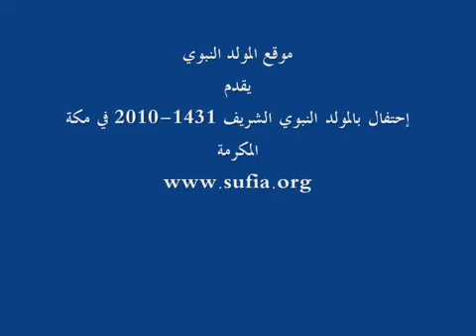Mawlid Gathering: Makkah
Exclusive Mawlid (Meelad un Nabi) Gathering in Makkah with son of Sheik Alvi Maliki, Sheikh Ahmad Alvi Maliki
Where isn't Mawlid !
Where isn't Meelad !
Where isn't Milad !

Khasuusi Mehfil e Meelad Makkah
from the series
Meelad un Nabi Kahan Nahi.!
Milad un Nabi Kahan Nahi.!